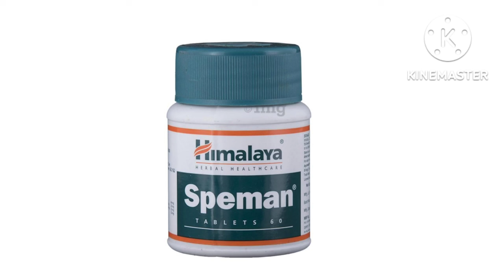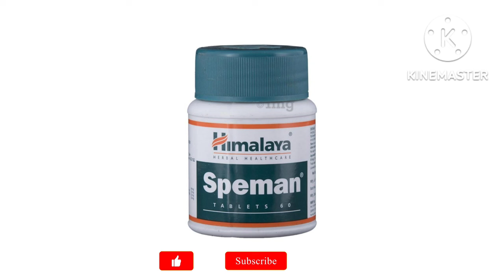বীর্য গাড় ও ঘন করার ঔষধ | Himalaya Speman Tablets Benefits, Dosage & Side Effects